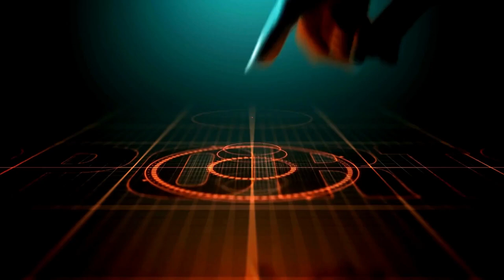296: Cultivate STEM and STEAM skills with esports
How do we help students learn and play simultaneously? This week's guest explains how esports links to so many components of academic life. Curious about ways to leverage your existing curriculum, STEM and STEAM programs with esports? You need to learn more from our guest.

In recent years, esports has transitioned from mere entertainment to a thriving ecosystem that offers much more than thrilling competitions. We sit down with an expert to unravel how esports acts as a dynamic pathway for nurturing Science, Technology, Engineering, and Mathematics (STEM) talents.

Ready to learn more about our guest?

Gerald Solomon is the Executive Director of NASEF.

Curious to learn more about NASEF?

Mission
NASEF is on a mission to provide opportunities for all students to use esports as a platform to develop STEAM-based skills and social emotional attributes such as communication, collaboration, and problem-solving abilities needed to thrive in work and in life.

Vision
To ensure that all students possess the knowledge and skills needed to be society’s game changers: educated, productive, and empathetic individuals.

We are SO grateful to our amazing sponsors who have made our mini series on esports possible:

Unlock the potential of Esports for your school with DAIGON's platform, solutions, and expertise guiding your International School to success in the world of esports.

Looking to learn more with Jeff this year?

Explore our AI in Education Pathways today!